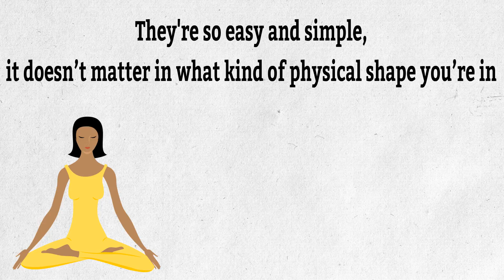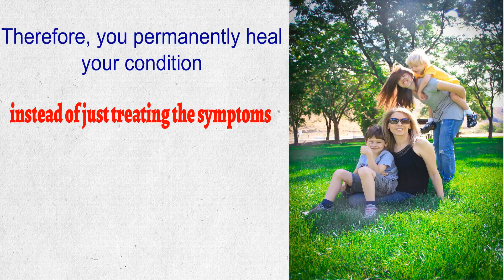Vertigo Exercises - Suffering Vertigo or Dizziness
Vertigo Exercises - Suffering Vertigo or Dizziness? Here’s What To Do

If you suffer frequent episodes of vertigo and dizziness,
I want to tell you about something remarkable I just discovered.
You're about to learn how simple exercises
can rebuild your balance system and
heal your vertigo and dizziness permanently
They're so easy and simple,
it doesn’t matter in what kind of physical shape you’re in
you’ll permanently heal your vertigo and dizziness.

There are no side effects.
And this simple natural method
works for almost everyone.

Even people who have suffered for years
and tried every kind of medication under the sun.

3-15 minutes per day is all it takes

The exercises deal with the underlying cause of vertigo and dizziness
by releasing the tension around the balance system in your ears and eyes.

Therefore, you permanently heal your condition
instead of just treating the symptoms.